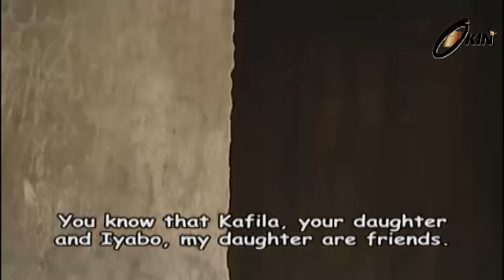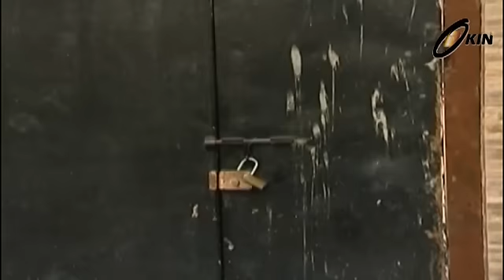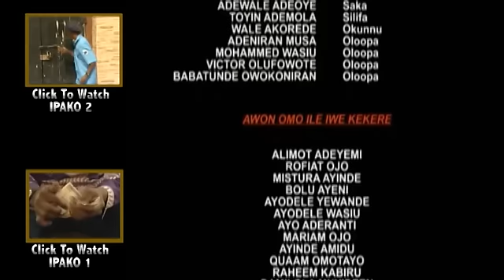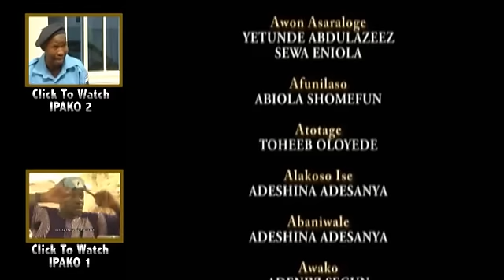IPAKO 3 Yoruba Nollywood Comedy Starring Odunlade Adekola Afonja Olaniyi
Okanlawon stole his brother in laws money in the city and ran to the village, and spends the money lavishly

Cast. Odunlade Adekola, Afonja Olaniyi, Ronke Ojo, Kareem Adepoju

Prod by adeshina adesanya
Dir by Odunlade adekola
Exec prod.Kola fashina
Theme.Comedy